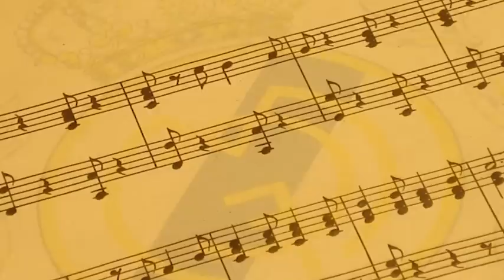Hala Madrid - Himno del centenario del Real Madrid - JOSE JULIO APESTEGUÍA (El Silbador)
Versión Silbada del Himno del Centenario del Real Madrid C.F., interpretada por Jose Julio Apesteguía